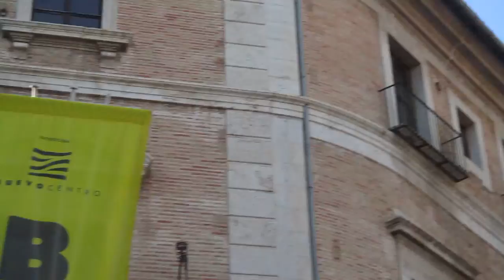Valencian Folk Dance (4)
Christmas in Spain. 2019.